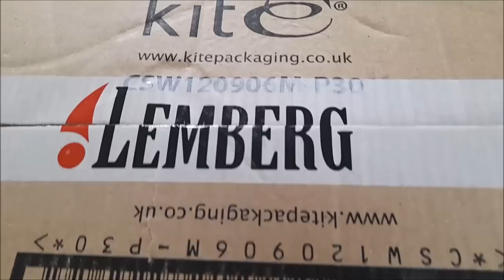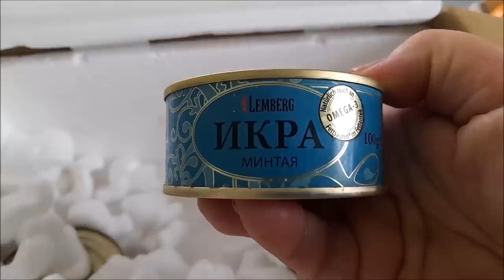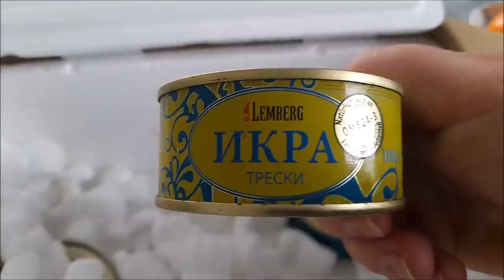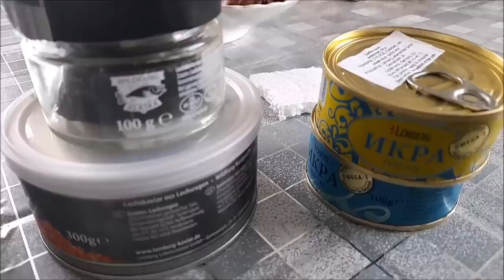ГОТОВИМ АНГЛИЙСКИЙ БЕЛЫЙ СУП ПО РЕЦЕПТУ КОРОЛЕВЫ ВИКТОРИИ.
Доставка красной, черной и любой рыбной икры  - 1:22  мин
Английский белый суп по рецепту королевы Виктории - 5:02 мин